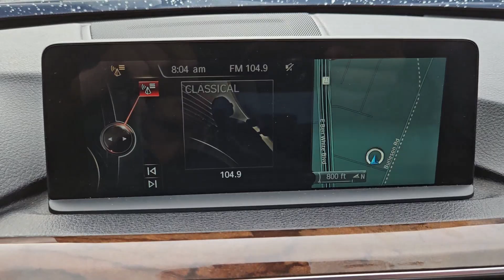2016 BMW 340i by Thomas